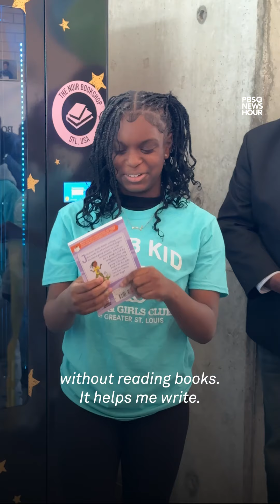WATCH: Vending machine brings free books to St. Louis students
St. Louis bookstore owner Ymani Wince this week unveiled a free book vending machine at Herbert Hoover Boys and Girls Club on St. Louis’ north side. She said making books accessible in this way to the city aims to address book scarcity in the region and help fill in the area’s literacy gaps, but also to dispel stereotypes about reading.

“A lot of students, if they don't know how to read, they feel discouraged, they don't want to pick it up,” Wince told the PBS NewsHour. “It's not really about creating readers that are just as excited as I am – it's about trying to give students and children in Saint Louis and Black people a chance at their very best possibilities.”

State data from 2022 shows in the St. Louis region alone, 30% of third-grade students are reading at below a basic level. Further, across the state’s regions, the highest number of proficient readers of that same age group doesn’t exceed 27%.